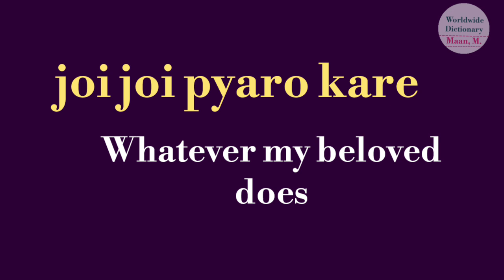joi joi pyaro kare meaning l meaning of joi joi pyaro kare l joi joi pyaro kare ka matlab kya hota h